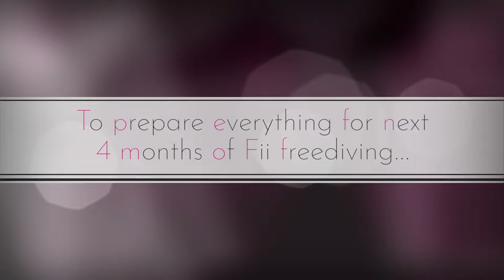22. května 2019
Otok Vir - with Mi